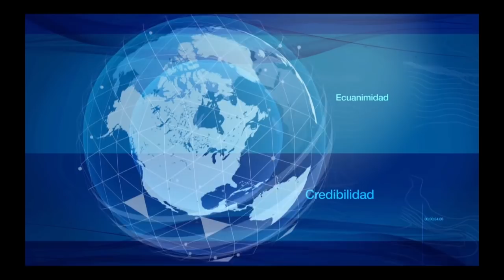Titulares 28 de agosto 2018